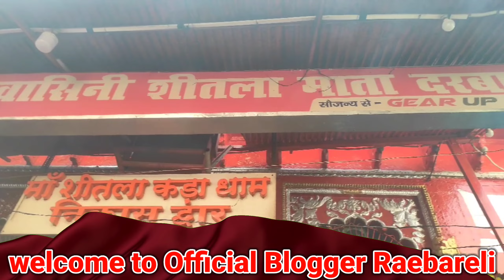माँ_शीतल_कड़ा_धाम_मानिकपुर का इतिहास_2022 Documentary_of_Kade_Dham Allahabad_UP_प्राचीन भब्य मंदिर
कड़े धाम मानिकपुर प्रयागराज से लगभग 70 किलोमीटर दूरी पर स्थित है.इस पवित्र स्थान की अपने आप में विशेष मान्यता है.51 शक्तिपीठों में से एक, कड़ा धाम वह स्थान है जहां माता सती का दाया हाथ गिरा था.माता का हाथ गिरने के कारण यह 'कर धाम' से प्रचलित हुआ, जो बाद में अपभ्रंश होकर 'कड़ा धाम ' हो गया.इन्हें  पूर्वांचल की कुलदेवी कहा जाता है.

देश के विभिन्न कोनों में देवी मां का पर्व नवरात्रि अपने-अपने तरीके से मनाया जा रहा है. ऐसे में देश के अलग-अलग हिस्सों में स्थित शक्तिपीठों में लोग श्रद्धा और उत्साह के साथ पहुंच रहे हैं तथा माता के जय-जयकारे लगा रहे है. ऐसा ही कुछ नजारा इन दिनों है.. \’कड़े धाम\’ मानिकपुर में देखने को मिल रहा है.जहां इन दिनों आस्था का सैलाब उमड़ रहा है.लोग हजारों किलोमीटर की दूरी तय करके माता के दर्शन को पहुंच रहे हैं. कड़े धाम मानिकपुर प्रयागराज से लगभग 70 किलोमीटर दूरी पर स्थित है.इस पवित्र स्थान की अपने आप में विशेष मान्यता है.51 शक्तिपीठों में से एक, कड़ा धाम वह स्थान है जहां माता सती का दाया हाथ गिरा था.माता का हाथ गिरने के कारण यह \’कर धाम\’ से प्रचलित हुआ, जो बाद में अपभ्रंश होकर \’कड़ा धाम \’ हो गया. यहां माता शीतला देवी का स्थान है, इन्हें पूर्वांचल की कुलदेवी कहा जाता है , जिसके चलते यहां 12 महीने पूर्वांचल के सभी जिलों से श्रद्धालु भारी संख्या में आते हैं.मंदिर के पुरोहित डमरू लाल बताते हैं कि द्वापर युग में पांडु पुत्र युधिष्ठिर अपने वनवास के समय कड़ा धाम आए थे, उन्होंने शीतला देवी का मंदिर और महाकालेश्वर शिवलिंग की स्थापना की थी.मां शीतला करती हैं सबकी इच्छाएं पूर्णयहां साल के 12 महीने लोग अपने बच्चों का मुंडन संस्कार कराने आते हैं. इसके साथ ही साथ नवविवाहित जोड़े मां का आशीर्वाद लेने जरूर आते हैं .यहां साल भर शुक्रवार और सोमवार श्रद्धालुओं की ज्यादा भीड़ होती है.इसके साथ ही साथ वर्तमान में नवरात्रि के दौरान यहां मेला लगा है, जहां पूर्वांचल जिले के साथ-साथ देश के अन्य कोने से भी लोग यहां आ रहे हैं.मंदिर में एक कुंड स्थित है, जिसमेंश्रद्धालुओं द्वारा जल,दूध,फल या मेवे अर्पित करते हैं.उनका मानना है कि ऐसे करने से मां उनकी सभी इच्छाएं जरूर पूरी करती है.